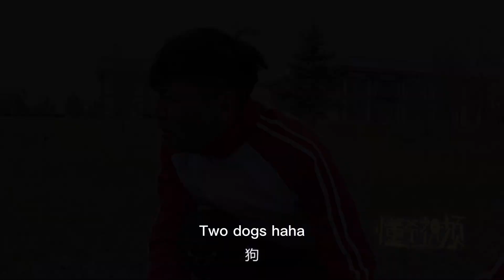搞笑劇：遊戲模擬課，學生落地撿到信號槍，不料還是輸了比賽